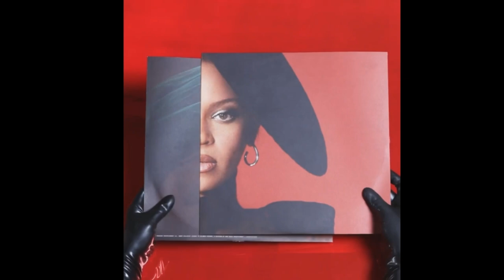BEYONCE IS TOO FINE BUY TWO